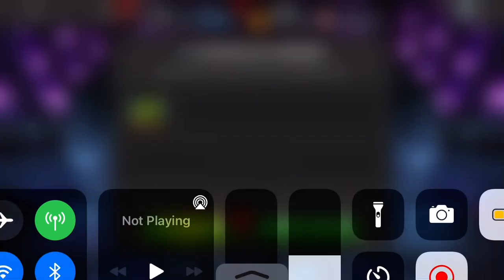6 star hunt for warlock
Here I am still hunting for warlock and it’s getting annoying and I know I have many good champs but I wanna keep my hunt going to find warlock, hope you enjoy this video leave a like and subscribe and more videos in the future